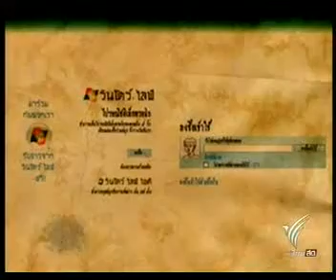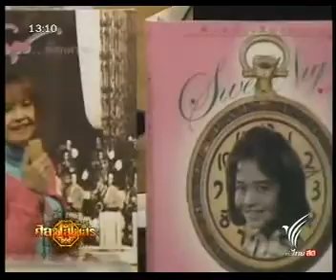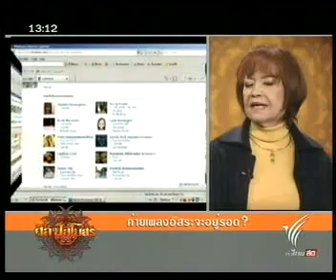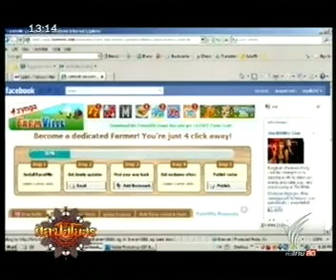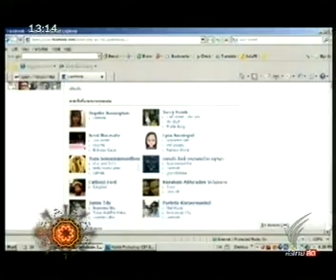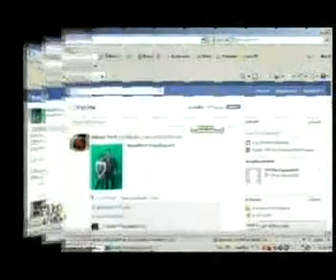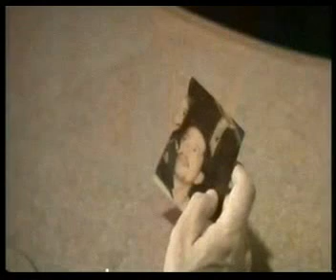ศิลป์สโมสร ค่ายอิสระ1/2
วันอังคารที่ 1 มี.ค. 54 - ศิลป์สโมสร ค่ายอิสระจะอยู่รอด 1 บรรณ สุวรรณโณชิน, วรนุช กนกากร, พนิตนาฏ ฉัตรวิไล ดำเนินรายการ